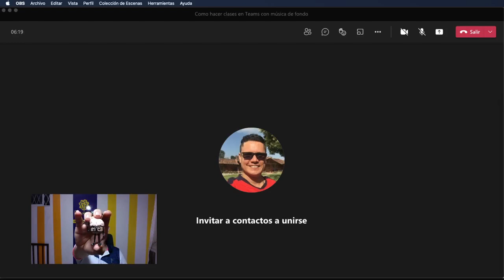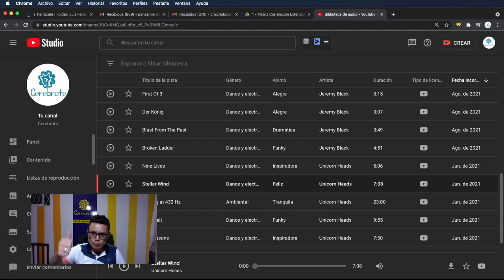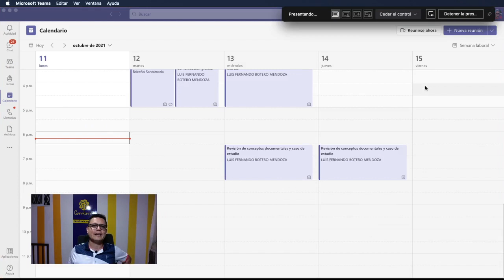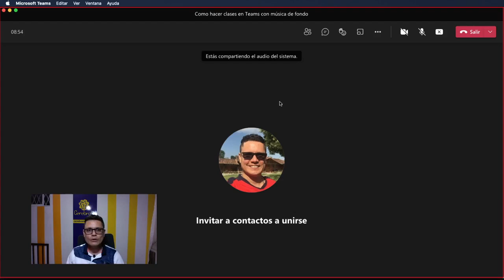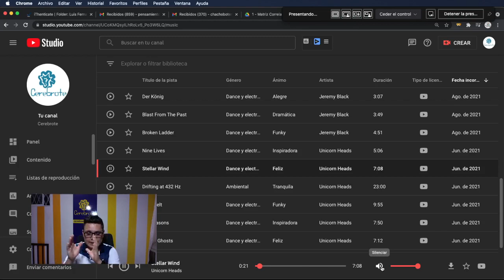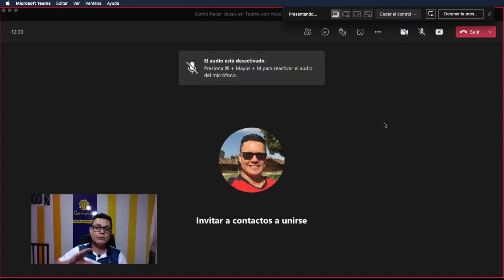Como hacer clases en Teams con música de fondo ideal para clases de danza y educación física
Hoy el profesor Luis Fernando Botero Mendoza te muestra la forma de compartir audio o música de fondo en clase de Teams para que puedas hacer clases de danza o educación física sin problema.
Este video también se puede tomar como la forma ideal de hacer clases de educación física o danza en Teams con Cerebrote.
Pruébalo por favor y nos cuentas cómo les va en la clase, ojalá les funcione.
Todo acá desde Cerebrote para toda nuestra comunidad.